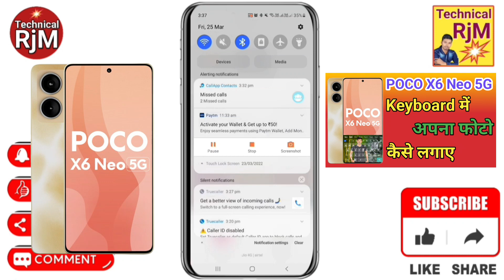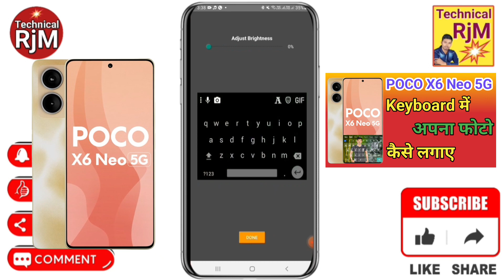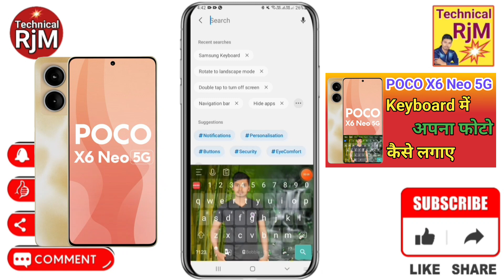POCO X6 Neo 5G Keyboard Me Photo Kaise Setting kare | POCO X6 Neo 5G keyboard Par Apna photo kaise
About Video.POCO X6 Neo 5G Keyboard Me Photo Kaise Setting kare POCO X6 Neo 5G keyboard Par Apna photo kaise lagaye

Queries Solved
How to set wallpaper on keyboard POCO X6 Neo 5G,
POCO X6 Neo 5G keyboard setting photo,
POCO X6 Neo 5G keyboard photo,
POCO X6 Neo 5G main keyboard par photo kaise lagaye,
POCO X6 Neo 5G Mobile Keyboard par Appna Photo Kaise Lagaye,
Add To Keyboard Photo On POCO X6 Neo 5G,
How To Add Keyboard Photo In POCO X6 Neo 5G,